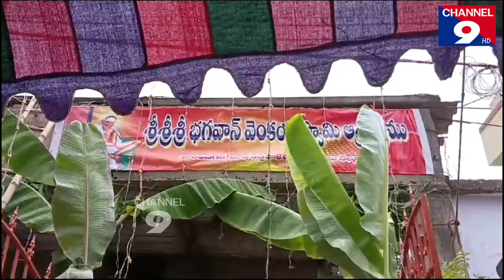భగవాన్ వెంకయ్య స్వామి 27వ ఆరాధన మహోత్సవాలు@Channel9hd